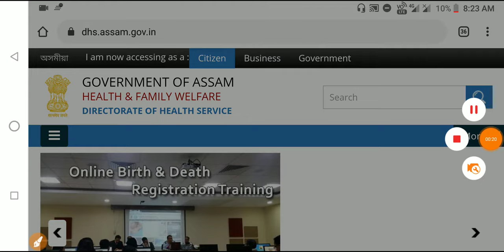DHS Grade IV Results|Cook & Dhubi|Director of Health Service Assam|Check Official Results|DHS Result